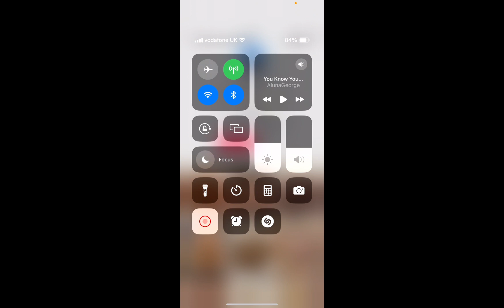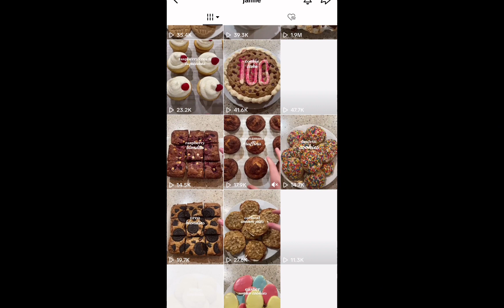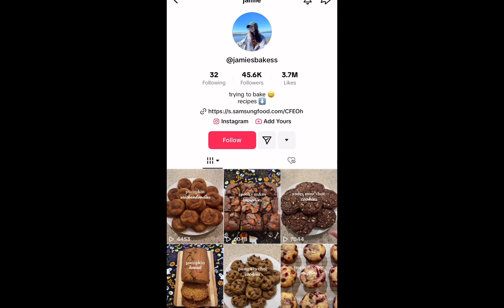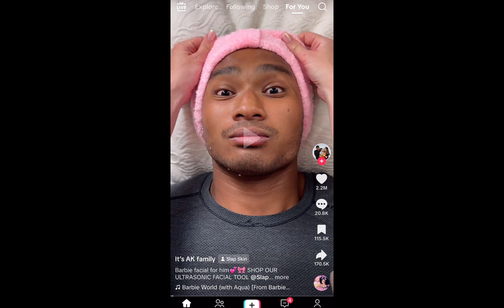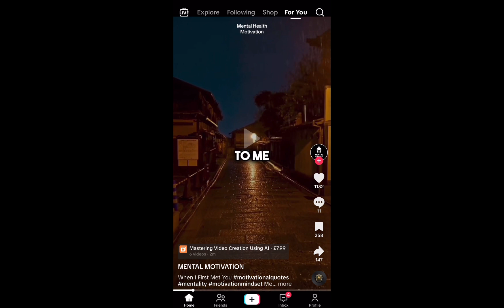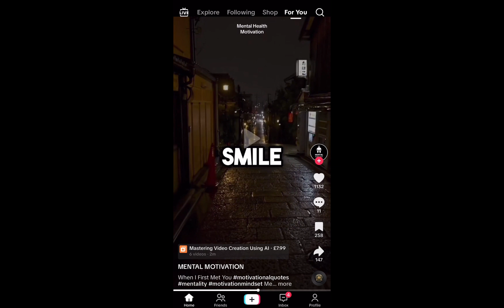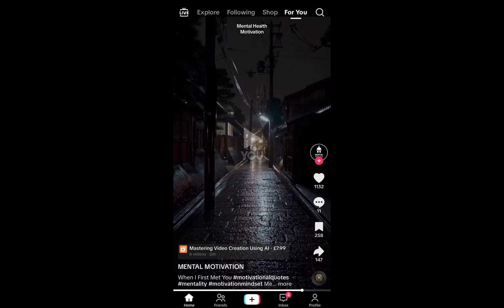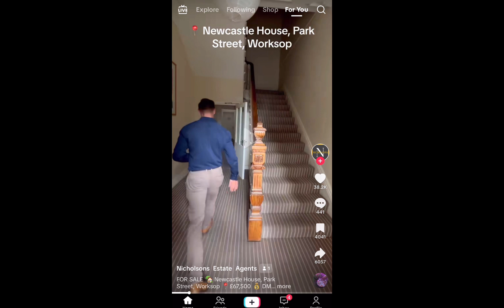TikTok Creativity Program Beta Video Ideas For 2024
🤝Let's work together on your Tiktok goals. Schedule a 1:1 call with me

► MY TIKTOK COURSES (1 Month Free Access for a limited time)

► MY EQUIPMENT
➡️ Main (Blue) Mic
➡️ Mini Lavalier Mic (IOS/Android compatible)
➡️ Filming (iPhone 11)
➡️ Macbook Air 2020

🎥 VIDIQ - A very useful tool for ranking videos and finding ideas
✂️ OPUS CLIP - Turn your long videos into shorts for youtube & TikTok

► TIMESTAMPS
00:00 Intro
00:56 Example 5
03:14 Example 4
05:12 Example 3
07:25 Example 2
09:51 Example 1
12:41 Final Thoughts